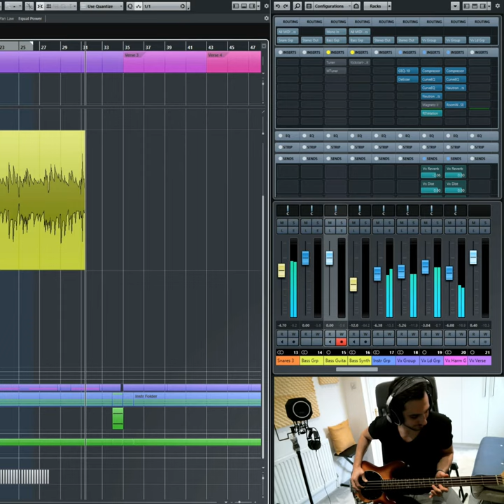Online Production Sessions with Lorenzo Producer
I'm a signed music producer with global chart success, offering professional music services to artists worldwide. Produce your song, or learn to produce. Pop / Rock / EDM / R&B / Hip Hop / Organic / Singer-Songwriter.